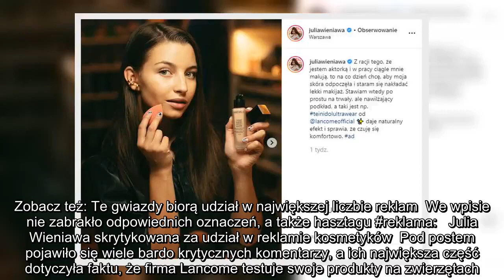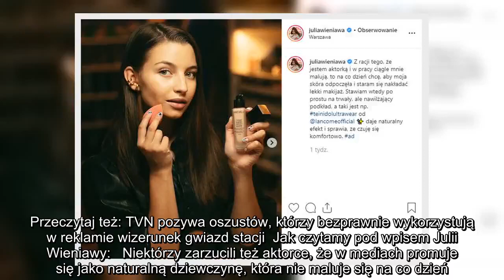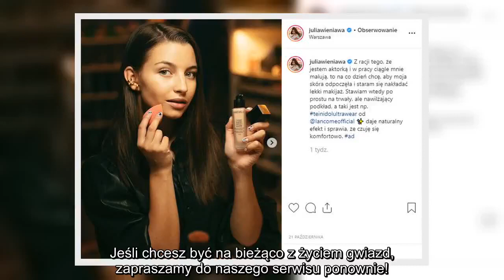✅ Julia Wieniawa skrytykowana za udział w reklamie kosmetyków. Jest stanowisko firmy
✍ Julia Wieniawa jest jedną z najpopularniejszych polskich celebrytek, dzięki czemu regularnie włącza się w różne kampanie reklamowe oraz nieustannie promuje różne rzeczy w mediach społecznościowych. Kilka dni temu za pośrednictwem Instagrama poinformowała swoich obserwujących, że do codziennego makijażu używa kosmetyków konkretnej firmy. Zobacz też: Te gwiazdy biorą udział w największej liczbie reklam We wpisie nie zabrakło odpowiednich oznaczeń, a także hasztagu reklama: Julia Wieniawa skrytykowana za udział w reklamie kosmetyków Pod postem pojawiło się wiele bardo krytycznych komentarzy, a ich największa część dotyczyła faktu, że firma Lancome testuje swoje produkty na zwierzętach. W ostatnim czasie temat jest szczególnie drażliwy dla internautów, bo do sieci trafiły nagrania z jednej z niemieckich laboratoriów, na których widać zakneblowane małpy wijące się z bólu wskutek testów kosmetycznych. Przeczytaj też: TVN pozywa oszustów, którzy bezprawnie wykorzystują w reklamie wizer ...